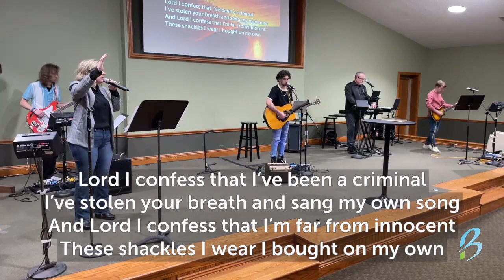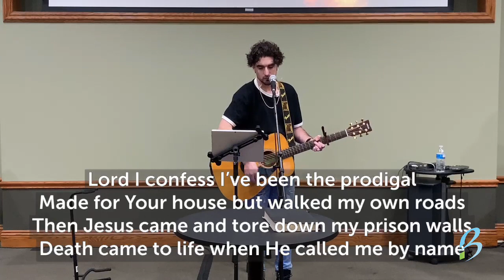Homecoming Worship Song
Homecoming
CCLI: 1185997

From the Sunday Worship Service for February 12, 2023.